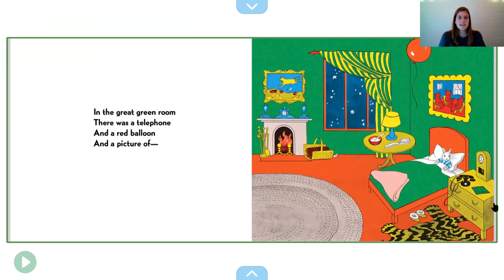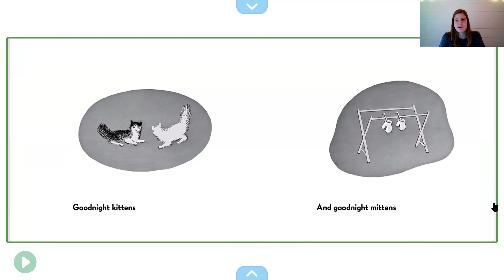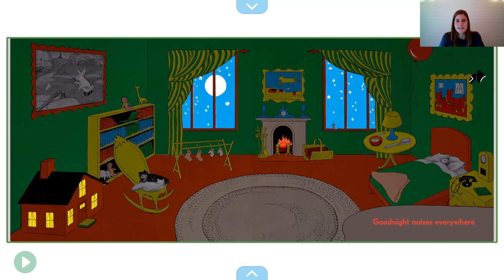Good Night Moon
"Good Night Moon" is read by Kate Meade, a Biochemistry major at the University of Michigan. Kate's mom read this book to her when she was little to help her fall asleep. Enjoy!